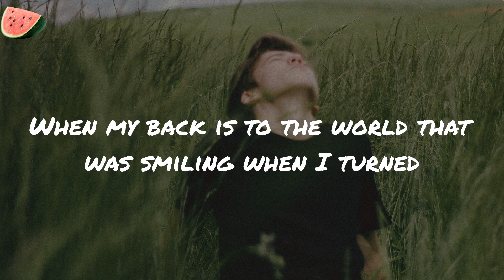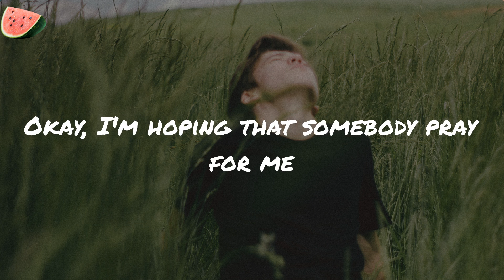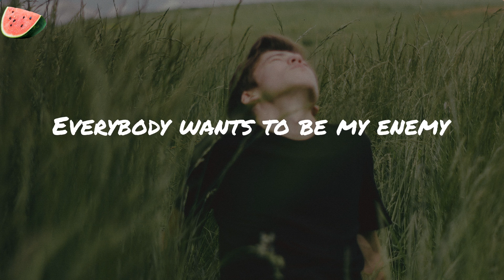Enemy- from the series Arcane League of Legends - Imagine Dragons (Lyrics)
Enemy- from the series Arcane League of Legends Imagine Dragons
Imagine Dragons Enemy- from the series Arcane League of Legends